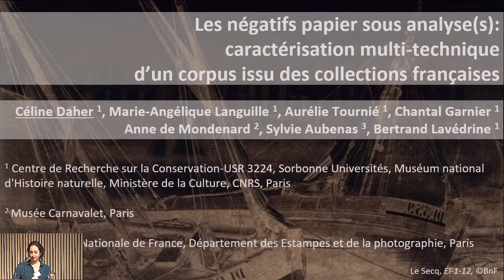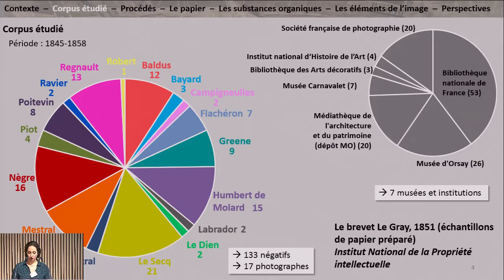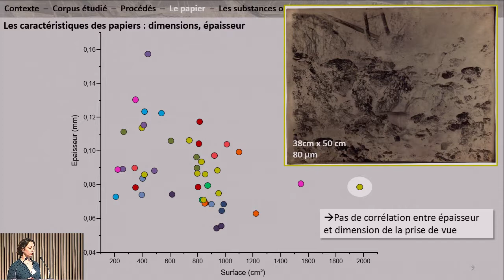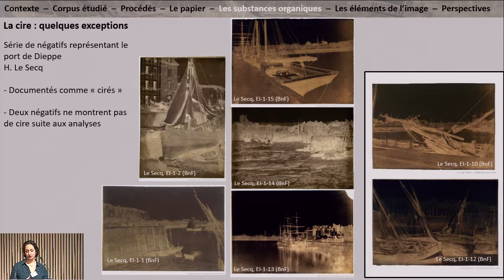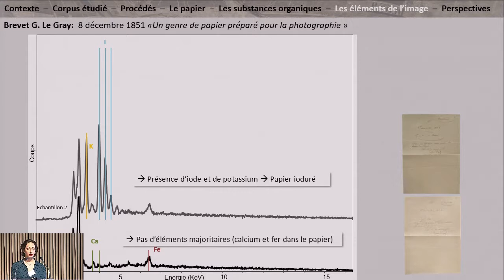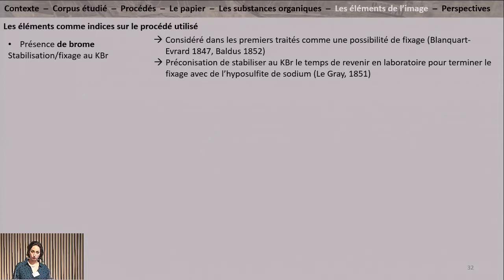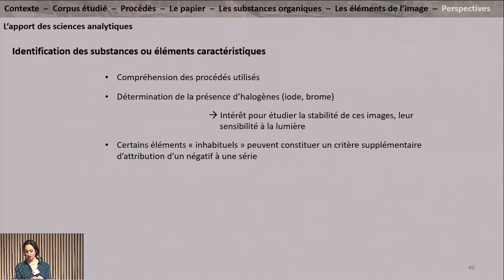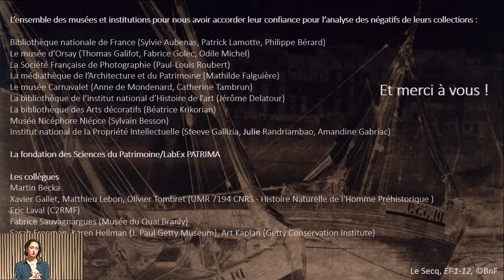06 Céline Daher - Calotype 2017